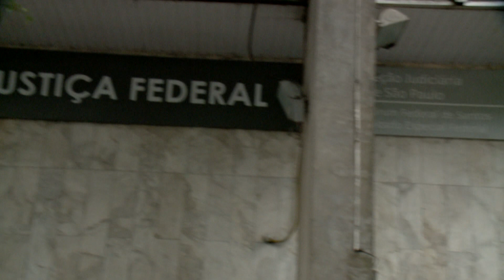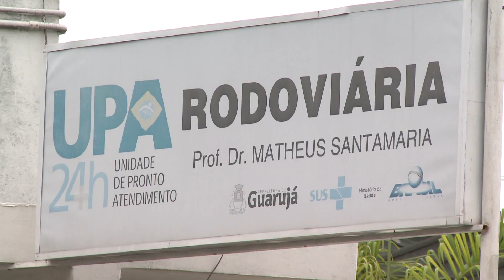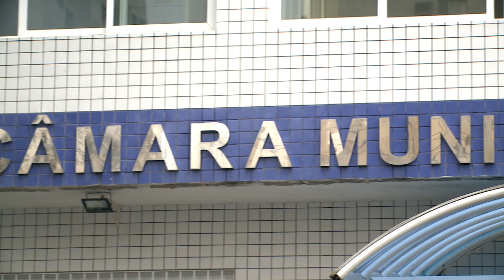Prefeito do Guarujá Valter Suman e o secretário de Educação Marcelo Nicolau permanecem presos.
O prefeito do Guarujá Valter Suman e o secretário de Educação do Município Marcelo Nicolau permanecem presos. Eles são investigados por desvio de dinheiro publico na saúde do município.